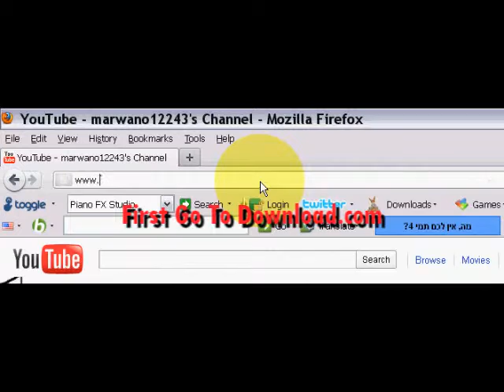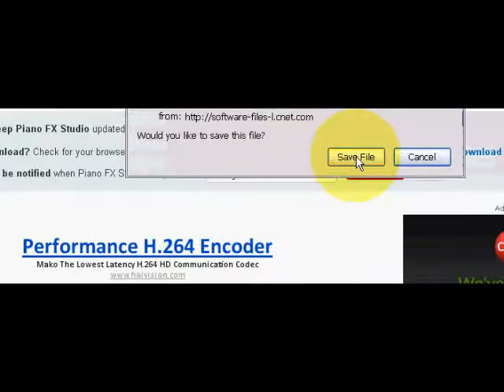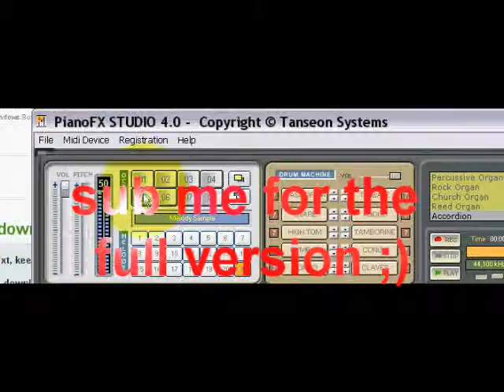Convert Your PC To a Piano (Piano on the Computer )